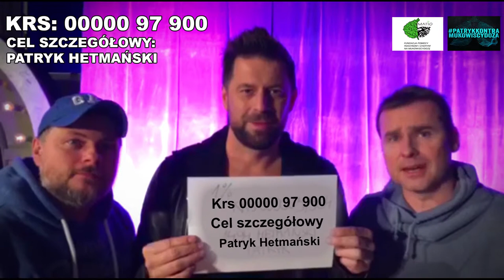Prosimy o po 1% podatku - Nie oddawaj 1% podatku fiskusowi! Po prostu pomóż nam pomagać!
Aby dokonać korekty swojego zeznania, należy je ponownie wypełnić (PIT-37) i zaznaczyć na formularzu, że jest to korekta. Jeżeli ktoś zlecił swojemu zakładowi pracy, żeby rozliczył się w jego imieniu, to wtedy niemożliwe jest przekazanie jednego procenta. jest jeszcze czas na refleksje, żeby móc to zrobić.